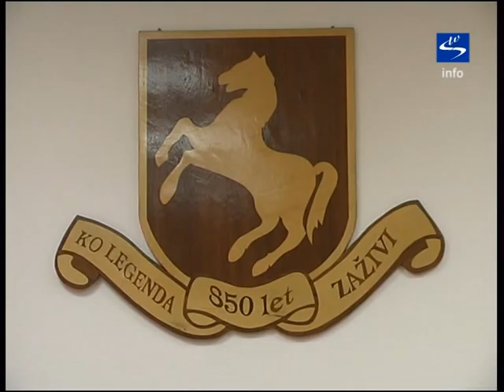Skala TV info - aktualno "Podpis pogodbe za izvajanje dejavnosti predšolske vzgoje vrtec Mali grof"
Dne 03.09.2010 sta Župan Miran Gorinšek in direktorica Zasebnega vrtca Mali grof Nina Sešlar podpisana koncesijsko pogodbo. Predmet koncesije je izvajanje programa predšolske vzgoje in varstva v okviru programa sprejetega za javne vrtce za otroke prve in druge starostne skupine.
Zasebni vrtec Mali grof bo tako od 1. septembra 2010 naprej deloval kot koncesionar v okviru treh oddelkov. Vrtec bo imel oblikovan en oddelek prvega starostnega obdobja in dva kombinirana oddelka.
Pogodba je sklenjena za dobo petih let in sicer do 31. avgusta 2015. V kolikor pa se bodo v prihodnosti izkazale potrebe po zagotavljanju mest v vrtcu za naše najmlajše, se bo pogodba podaljšala.